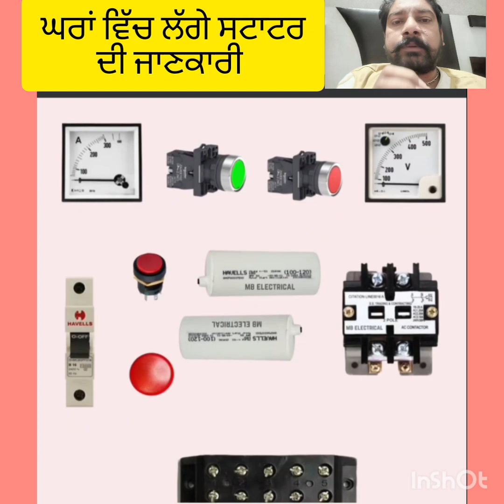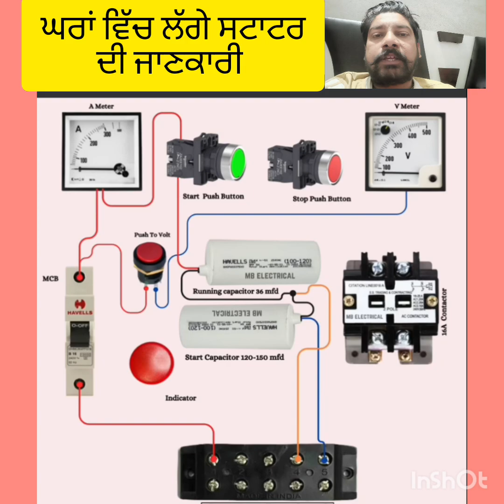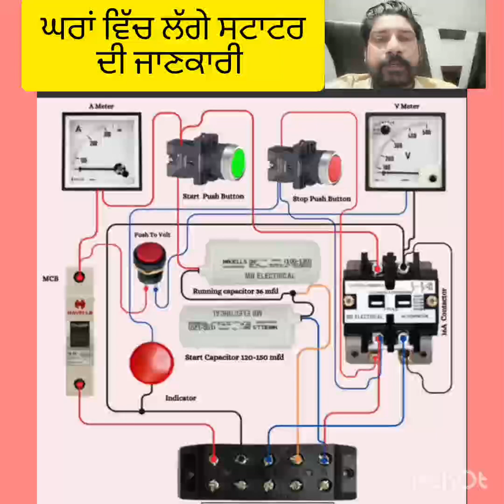December 11, 2023